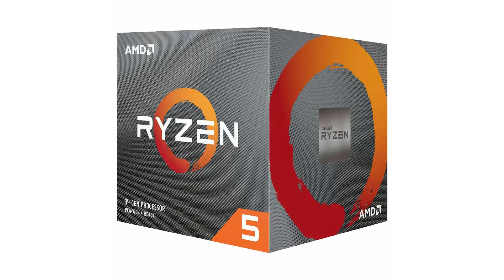5 Minutes pour : Config full Asus TUF Gaming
Premier épisode de cette série 5 minutes pour une config. Je vais vous présenter une config full asus tuf.

Boitier Tuf
Carte mère B550 Tuf
Ram Tuf
Carte graphique Tuf
Processeur AMD Ryzen 5 3600X
SSD 500Go Tuf

Pour m'envoyer un colis rien de plus simple, il suffit d'aller sur mondialrelay.fr aller sur la page envoi de colis et là
- choisir le pays (Belgique)
- introduire le poids de votre colis
- choisir l'opption "Je laisse mon destinataire choisir son point relais"